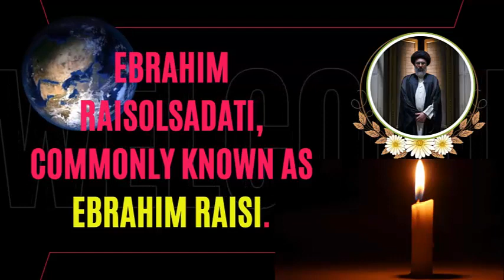Ebrahim Raisi | A short Biograpghy of Irani President